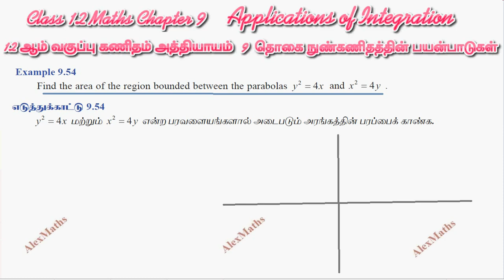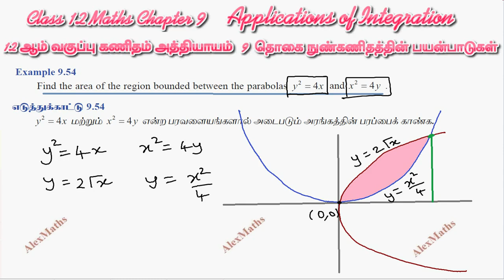Class 12 Maths CHAPTER 9 – Applications of Integration Example 9.54 TN New Syllabus